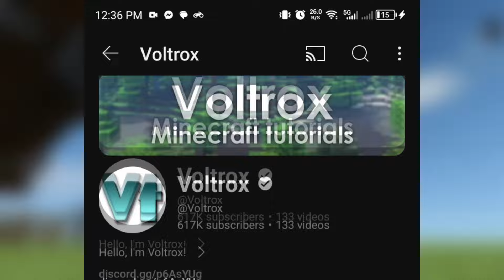Insanely SIMPLE Ominous Bottle Farm | Minecraft 1.21 Tutorial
I made the EASIEST Ominous Bottle Farm in Minecraf! It can produce over 300 ominous bottles per hour, which means you can get 5 bottles every minute with this farm! Thanks for the massive shoutout @Voltrox!

See other benefits!